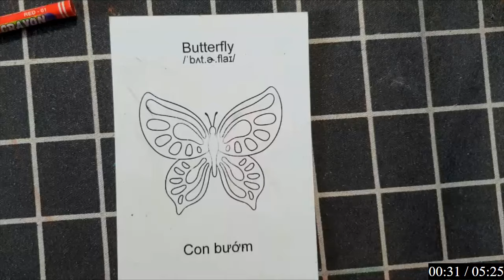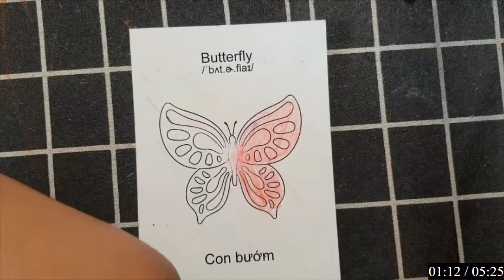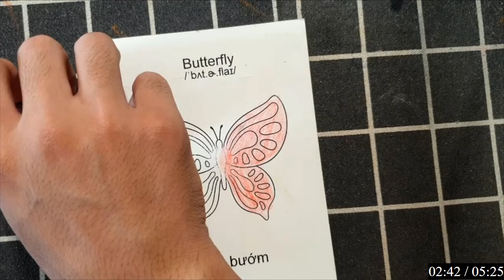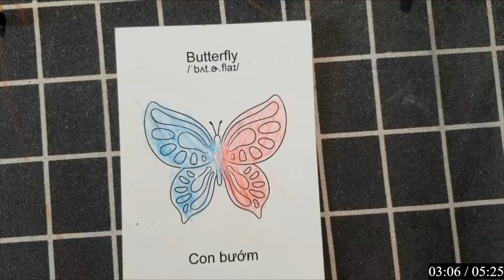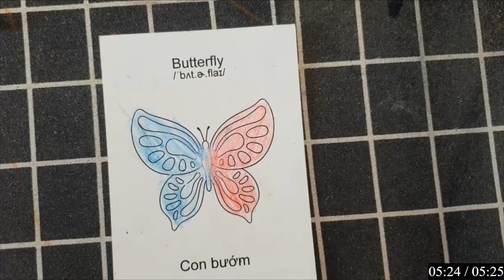Vẽ Và Tô Cho Bức Tranh "CON BƯỚM" Bằng Chì & Hộp Màu Tuổi Thơ